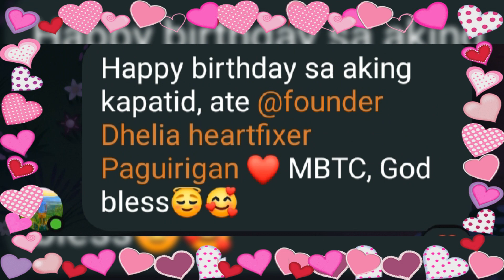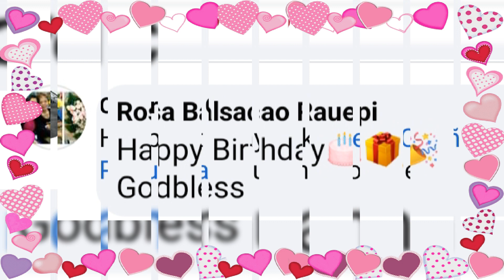happy birthday to me